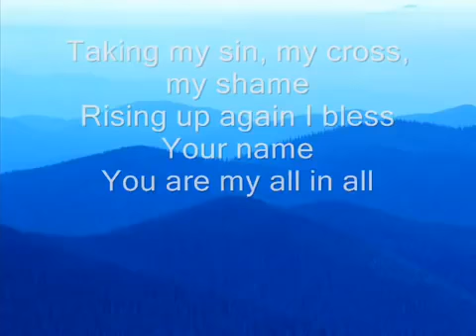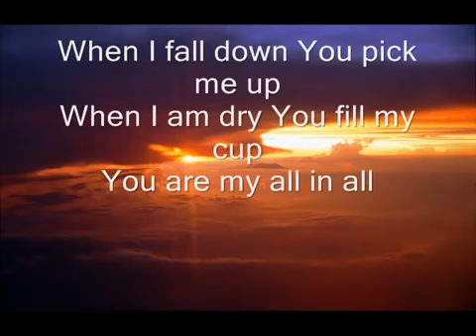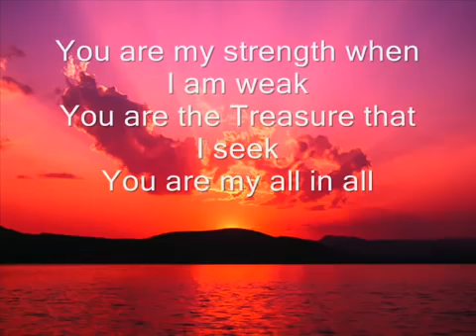You Are My All in All with Lyrics Christian Hymns & Songs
Worship & Praise  Songs With Lyrics